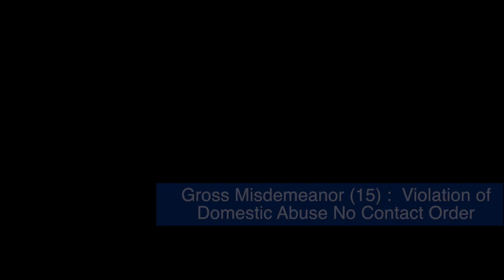Crookston Man Facing 15 New Criminal Charges While Already In Jail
CROOKSTON, MN (iNewZ.TV) A Crookston man, who was already in jail on a string of felony charges, including Attempted Murder is now facing 15 near criminal charges.